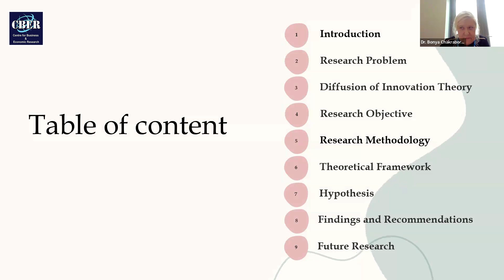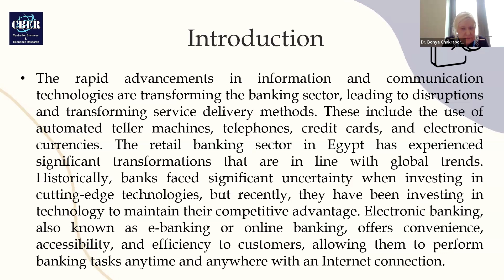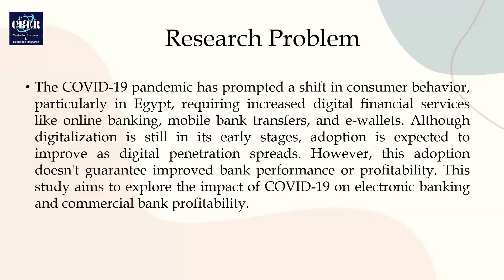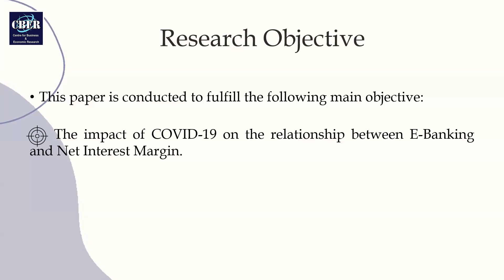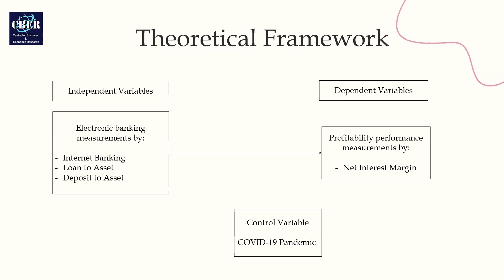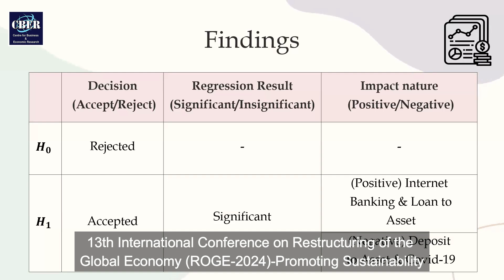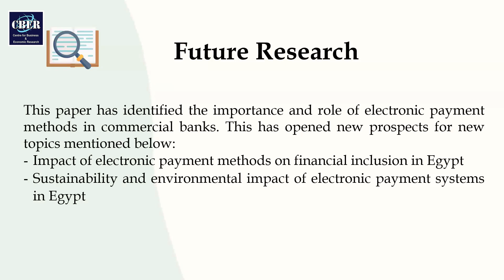PRESENTATIONS, Habiba Mohamed Hassan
PRESENTATIONS
Habiba Mohamed Hassan
Faculty of Commerce & Business Administration, Future University in Egypt; Farid Mohram
Faculty of Business, Ain Shams University, Egypt

Topic: The Impact of Electronic Banking on Net Interest Margin in Egypt: An Empirical Evidence from The Egyptian Banking Sector During Covid-19

13th International Conference on Restructuring of the Global Economy (ROGE-2024)-Promoting Sustainability